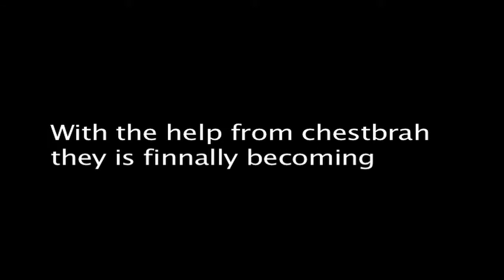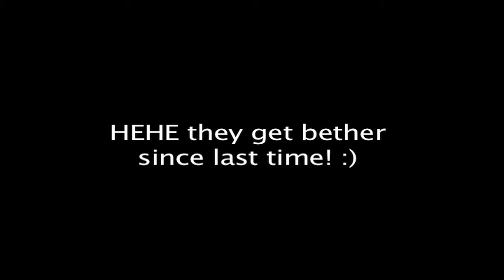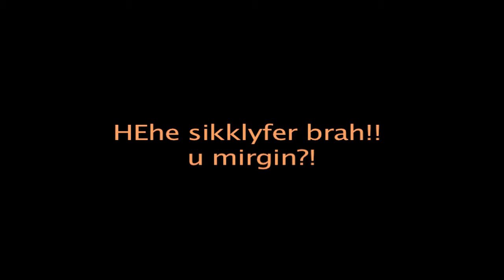Aesthetics Squad Ep 1: AMAZING TRANSFORMATION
Shredd, zyzz, weed, chestbrah